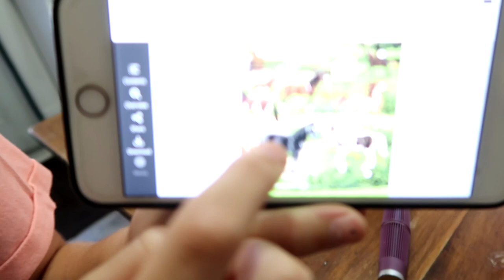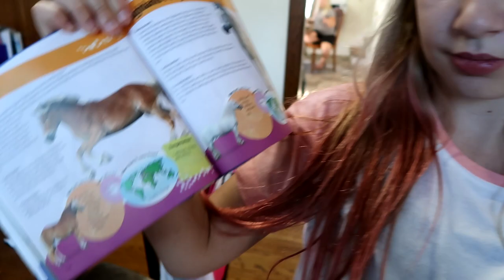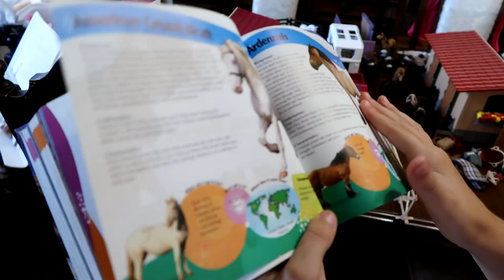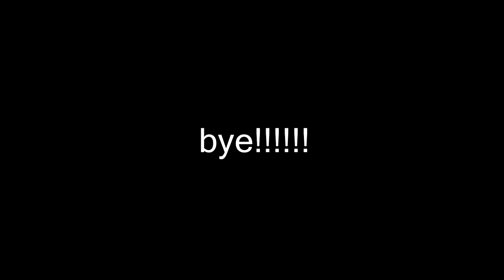DREAMS CAN COME TRUE! Day 263 (09/21/17)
DREAMS CAN COME TRUE

DaybyDayVlogs
110 North Front Street - A3,
Suite #213
Belleville, Ontario, K8P 0A6
Canada